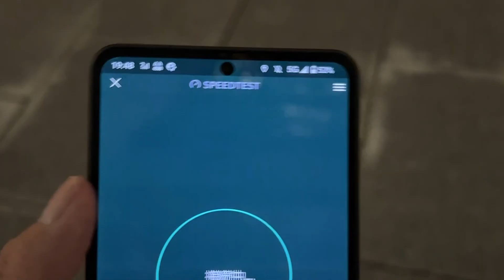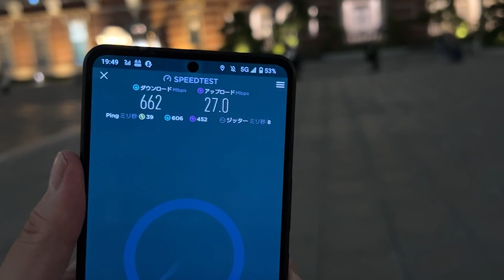ドコモの5G SAがスタートしたので速度テストしたら●●だった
■再計測をした動画もアップしています。こちらはギガ越えと爆速でした

2022年8月24日から、ドコモの「5G SA」サービスがスタートしました。
対応端末のAQUOS R7を持っていたので、早速オプションサービスを申し込み、対象スポットの東京駅「丸の内駅前広場」へ行って、速度テストをしてみました。

サブチャンネルへも投稿していますので、こちらのチャンネルとあわせて登録よろしくお願いします！